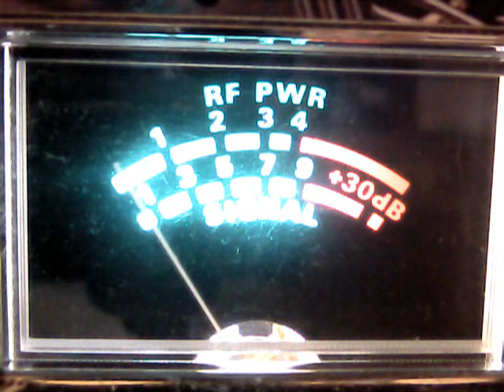QUACK QUACK RADIO,27,CHARLIE BROWN,TREE CLIMBER